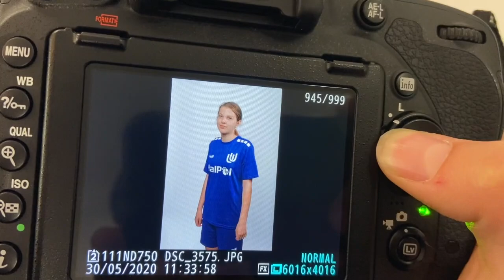Merginų komandos fotosesijos akimirkos.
Naujas sezonas, naujas tinklapis, naujos aprangos, naujos nuotraukos! Merginų fotosesijos akimirkos.